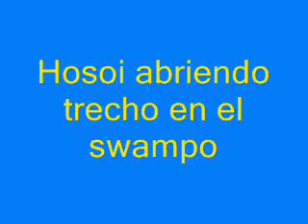Hosoi entrando en el swampo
Primer paseo del 2009 de la asociación 4x4 extremo de costa rica. Fue en Monteverde de Saripiquí.